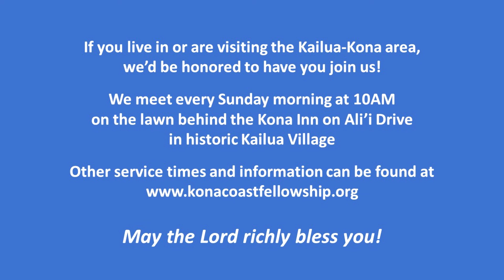The Power of God's Word